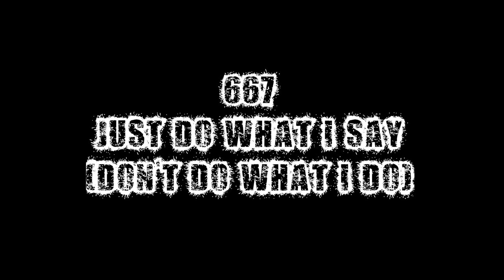667 JSYK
667 "Just So You Know" by Paul French @2012